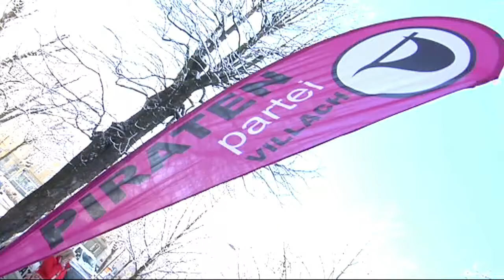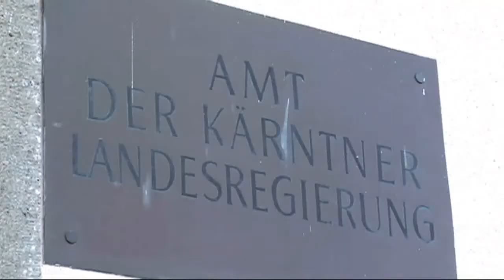Piraten treten zur Landtagswahl in Kärnten an!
Es ist so weit -- die Piratenpartei Kärnten hat alle notwendigen Unterstützungsunterschriften in allen vier Kärntner Wahlkreisen gesammelt und tritt somit landesweit zur Landtagswahl am 3. März 2013 an.

Wir haben unsere Wahllisten und die gesammelten Unterstützungsunterschriften am Freitag, den 25. Jänner um zehn Uhr bei der Kärntner Landeswahlbehörde ab gegeben.

Als besondere Kärntner Forderungen haben sich die Piraten in Kärnten als oberstes Thema die Forderung nach einem Transparenzgesetz nach Hamburger Vorbild auf die Fahnen geheftet. Kandidat Stefan Morgenthaler: „Mit so einem Gesetz in Kraft wären Fälle wie Hypo Alpe Adria oder auch in jüngster Zeit in Salzburg nicht möglich gewesen."